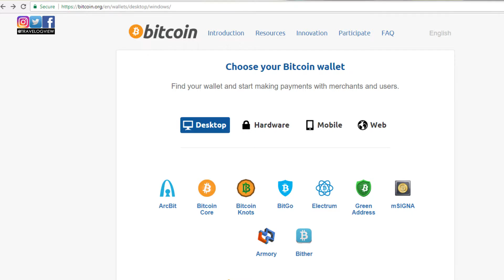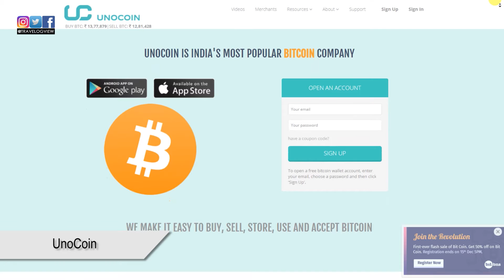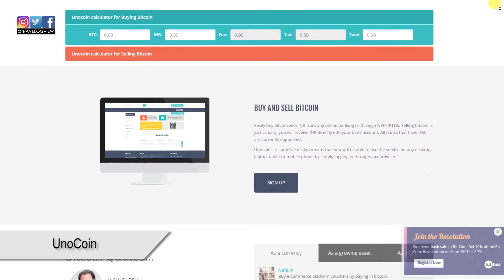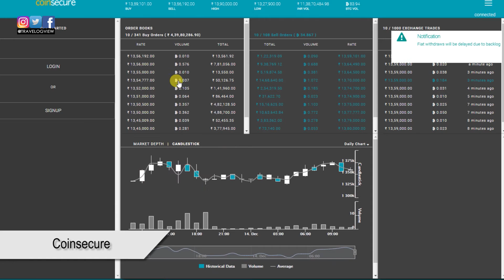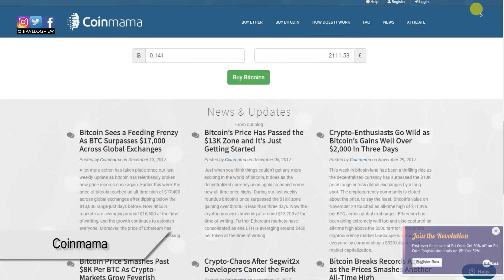BEST BITCOIN EXCHANGES IN INDIA | BITCOIN WALLETS | HOW TO INVEST IN BITCOINS (HINDI)💰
Hello,
In this video, we would be discussing the Best Bitcoin Exchanges In India and their fees, and from where to find bitcoin wallets. Also, it has become very easy to invest in bitcoin nowadays. How to Invest in Bitcoins using Bitcoin Exchange.

Bitcoin Exchanges mentioned in the video are :
- Unocoin
- ZebPay
- Coinsecure
- Coinmama

Pros and Cons are available in the video for BitCoin Exchanges available in India.

INCOME TAX RAID :
The Indian Income Tax Department has visited bitcoin exchanges across the country seeking to identify users.

The widespread operation is being carried out over suspicions of tax evasion by exchange customers, the Press Trust of India states. The agency visited nine cryptocurrency exchanges in cities including Delhi, Pune, Bengaluru, Hyderabad, and Kochi.

According to tax department officials, the surveys – conducted under section 133A of the Indian Income Tax Act – were performed in order to collect the identities of digital currency investors, their transactions, the bank accounts used, emails, and other data.

The survey teams were reportedly armed with an assortment of software tools to capture exchange data, including "cloning and mirror imaging," and identified the accounts of a number of high-net-worth individuals.

Be a part of Strongest Sena
Credits: Gyaani 2.0